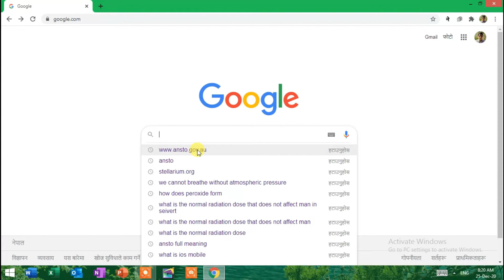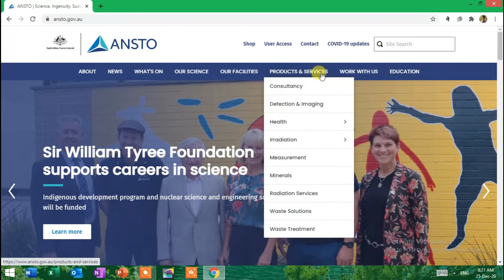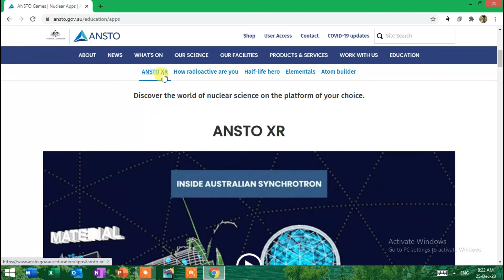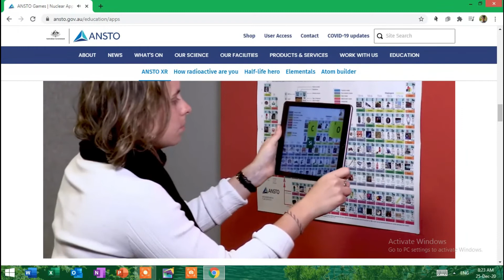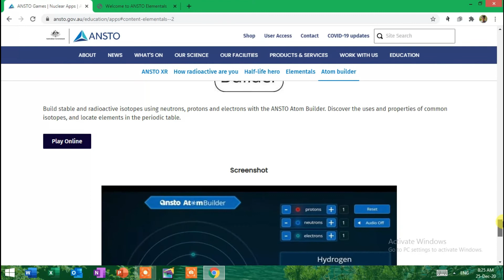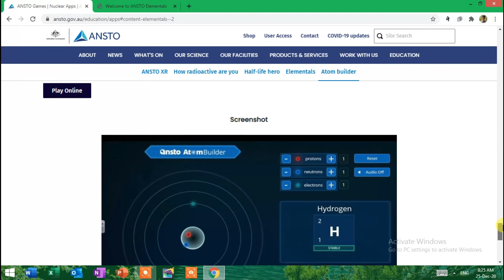ANSTO || useful website || Some mobile app to know periodic table of the elements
ANSTO , Australian nuclear science and technology organization is the very important and useful resource for the nuclear science and technology. It is essential for teachers, students and researchers in the field of nuclear science and technology.

यहाँहरु सबैलाई यो च्यानलमा हार्दिक  स्वागत छ।
यस च्यानलमा शिक्षा सम्बन्धी महत्वपूर्ण सामग्री राखिनेछ। सत्यलाई अंगाल्ने र प्रकृतिसँग रमाउने मनुस्य भएको नाताले  शिक्षा,  प्रकृति र समाज पनि यस च्यानलका क्षेत्र रहनेछन। यस च्यानलमा मुख्य गरी स्कूल तहको विज्ञान विषयका सामग्री तथा प्रविधि सम्बन्धी केही टिप्स र ट्रीक्स रहनेछन् | यस च्यानललाई सब्स्क्राइव गरिदिनुहुनको लागि हजुरहरु सबैमा हार्दिक अनुरोध गर्दछु | साथै यस च्यानलमा भएका सामग्री मन पराउनुभएमा लाइक, कमेन्ट गर्नुहोला र  उपयोगी लागेमा शेयर गरिदिनुहोला |
Everyone here is warmly welcome to this channel. "My channel  is about sharing ideas, creations about education to the students. Education, Society and Nature will also be the field of my channel."
My channel mainly contains material of school level Science and some tips and tricks.